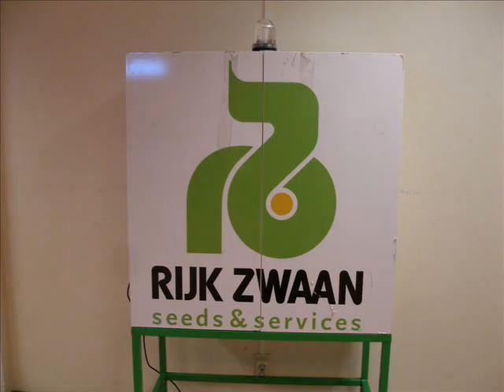Chisholm Institute Vet Mobility 2011.wmv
A 5 minute overview of the Chisholm Institute VET Mobility project 2011 to the Netherlands to look at Controlled Environment Horticulture.